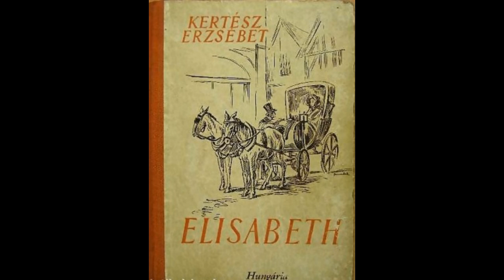Elizabeth 3. rész 05-06. fejezet Hangoskönyv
Kertész Erzsébet: Elizabeth 3. rész 05-06. fejezet Hangoskönyv
Mr. Kenyon halála.